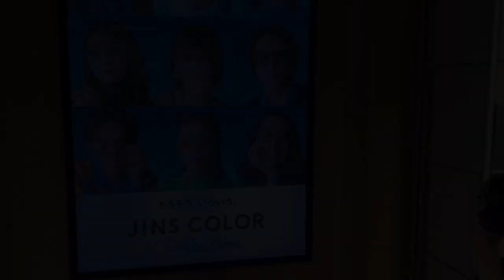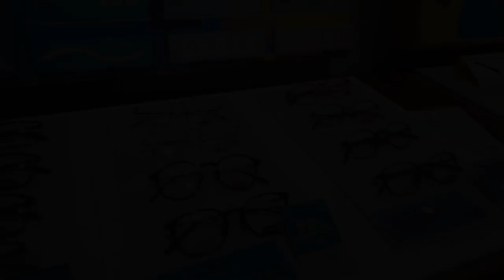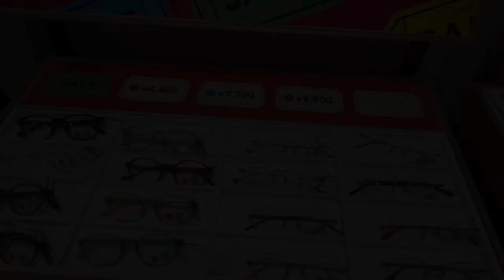【竹上りんか、眼鏡を新調します！】【スポンサー企画】